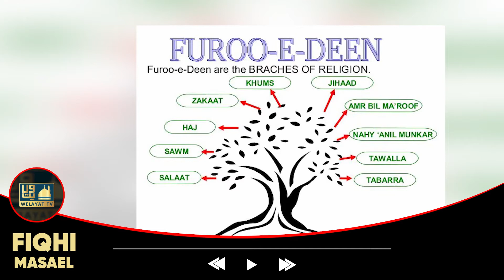Fiqhi_Masael | 25 | Zarooriyat E Deen Ka Inkar Kab Kufr Ka Sabab Hota Hai ? | Hzrt Ayt. Khamenei